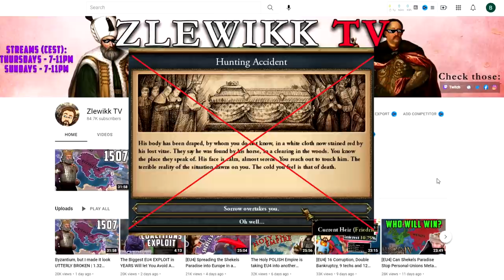EU4 Historical Disaster - Can I Save Sweden in Great Northern War?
Saving Your Ruined Campaign is the series where I'm trying to repair the worst situations sent to me by casual players. Situations where is seems that the save is not playable anymore and it should be resigned.